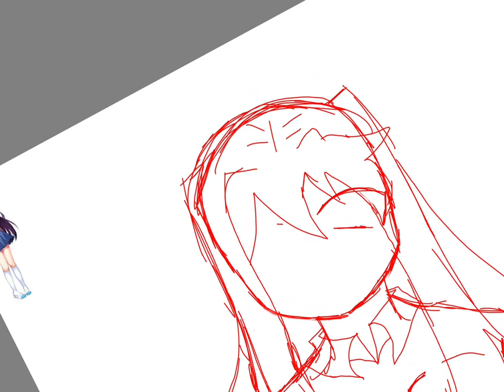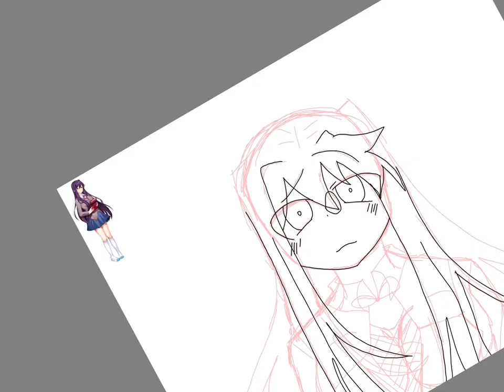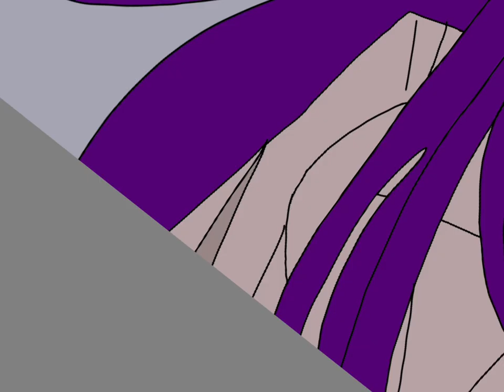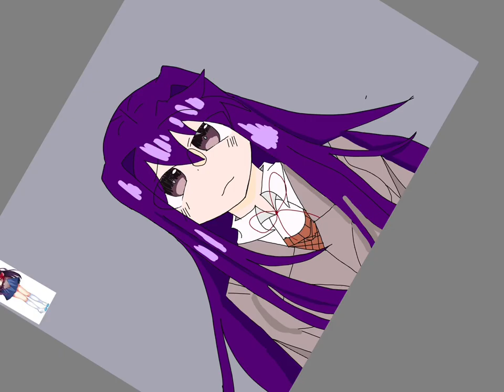Yuri Speed paint!! DDLC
Song 1:  Happy pills @Weathersband

Yuri @dansalvato

DDLC @dansalvato

Art @Lazy_Colorz